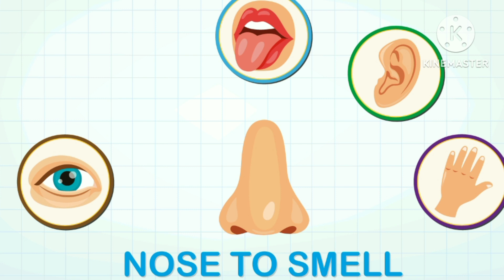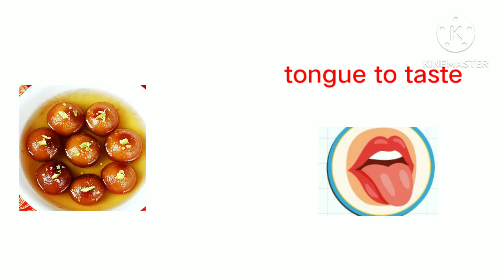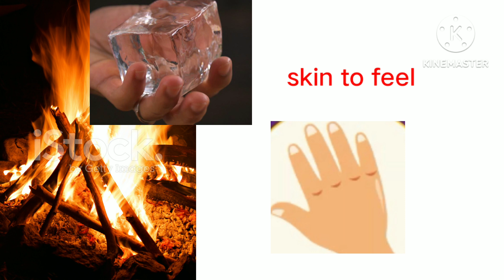sense organs sensery organs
5 senses
five sense organs
sense of smell
sense of touch
sense organs and their functions